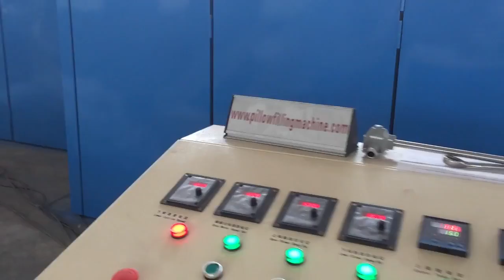WJM 1 Glue free wadding production line, thermo bonded wadding plantwww lxzhjx com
skype:chriswan1028
wechat:chriswan1028